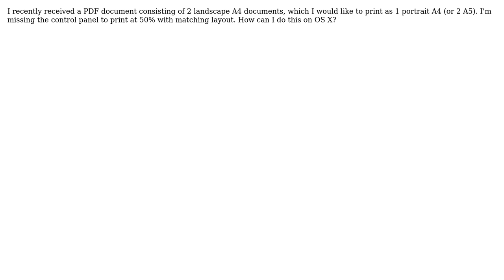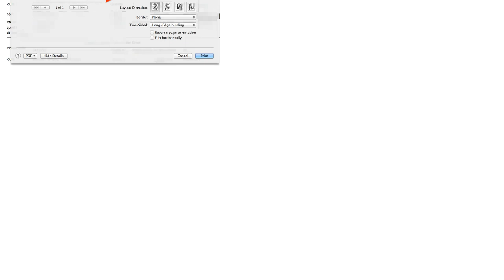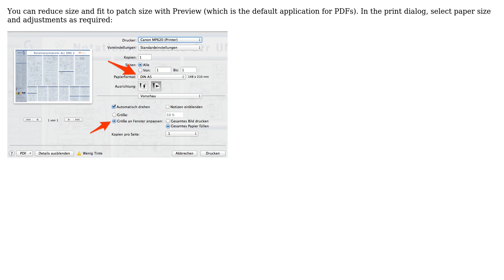Apple: Print at smaller scale (2 Solutions!!)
Apple: Print at smaller scale

With thanks & praise to God, and with thanks to the many people who have made this project possible! | Content (except music & images) licensed under CC BY-SA | Music | Images & others | With thanks to user Rob van der Veer user nohillside and the Stack Exchange Network Trademarks are property of their respective owners. You are responsible for your own actions.